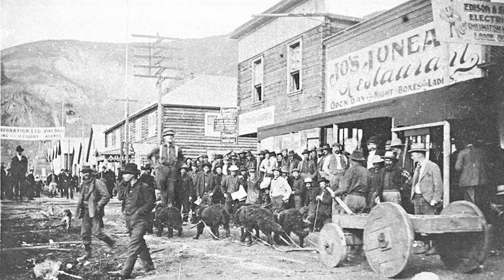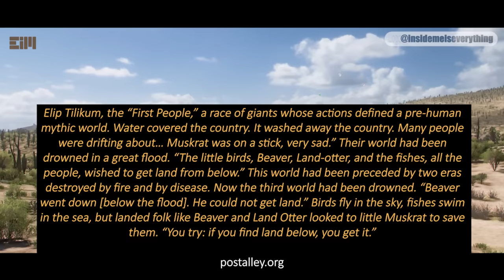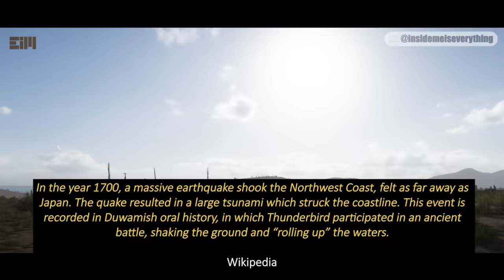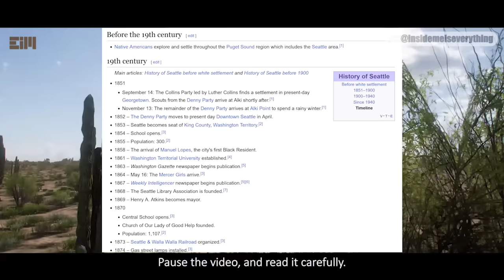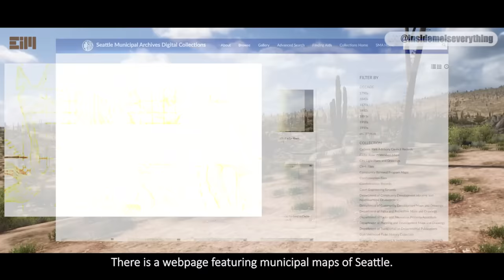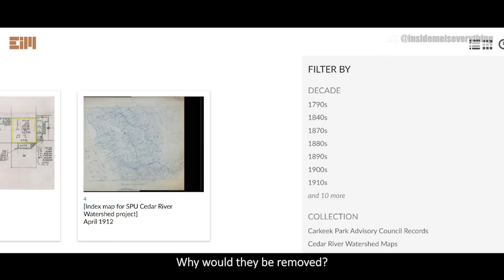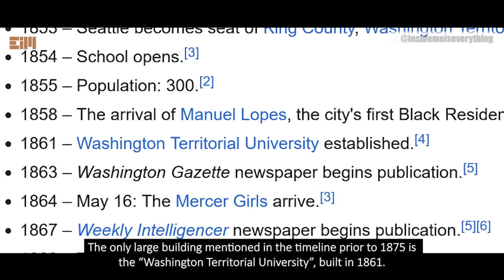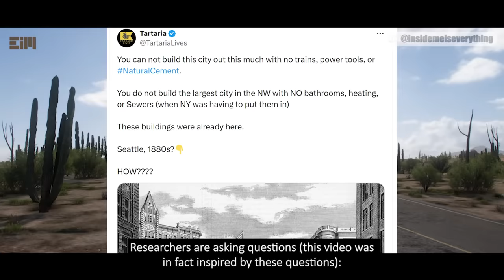I'M TERRIFIED TO UPLOAD THIS VIDEO